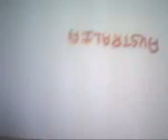2 year old Trishaanth identifying different countries flag